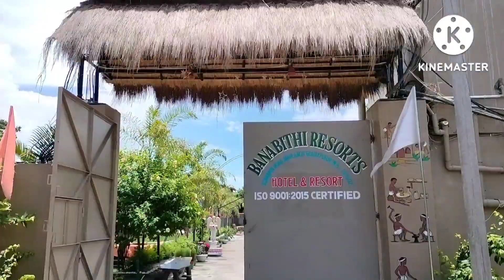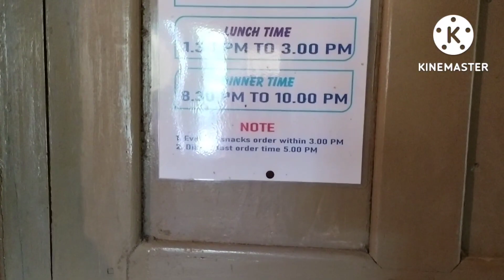Banabithi Resort,Ghatakpukur😍|Family outing| 9.7.22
Room rates starting from 2000